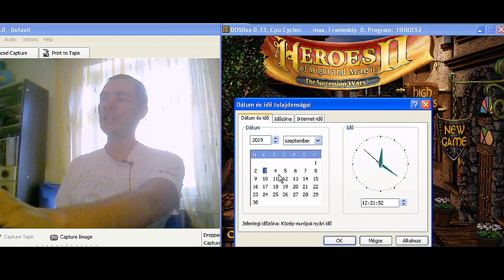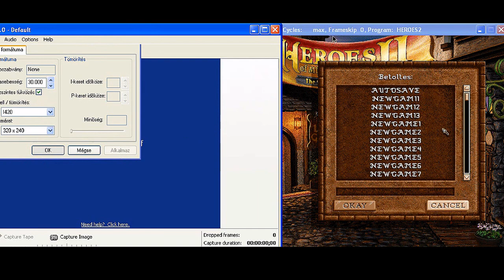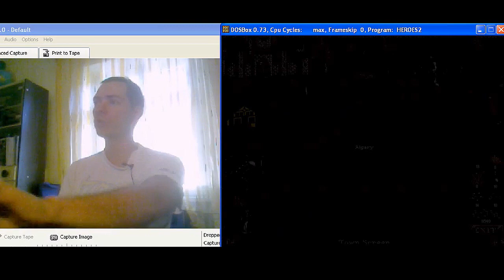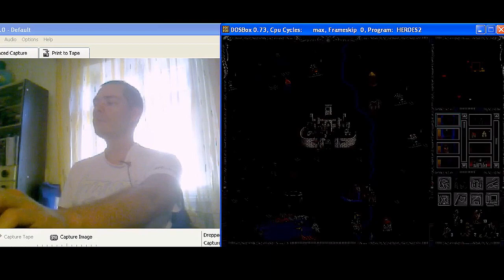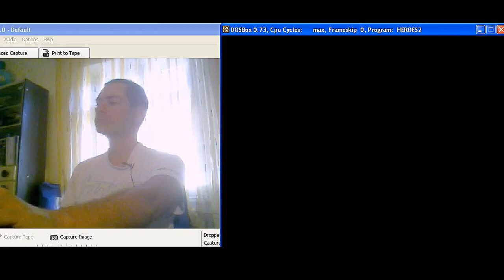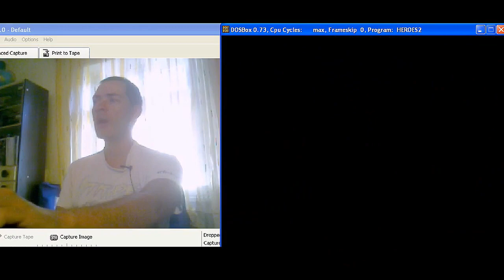Heroes of Might and Magic 2 Archibald Hun Hang+Videó komment 2019 55.rész (18+)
Archibald's hadjárat,
tizedik (utolsó) térkép: Apokalipszis (folytatás)